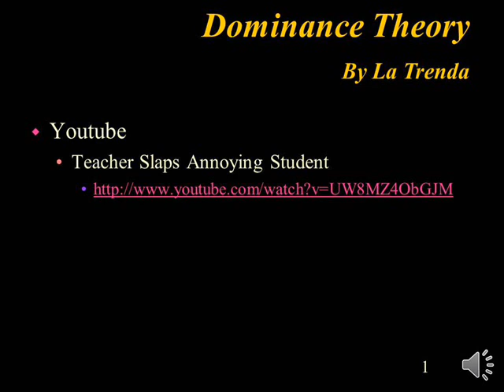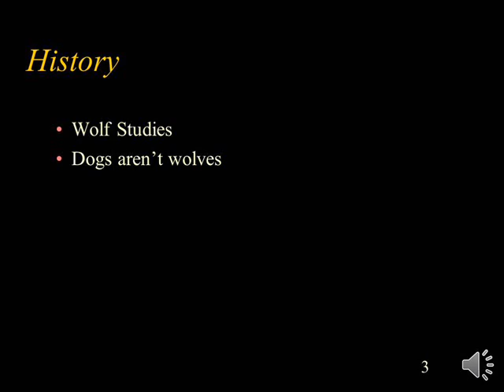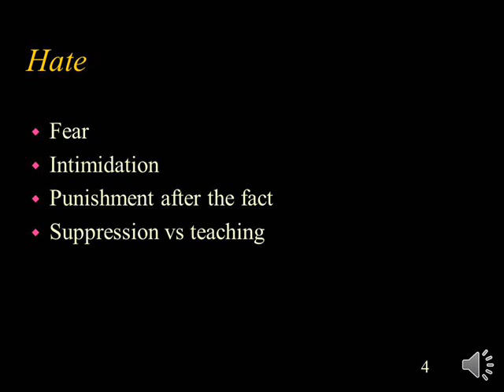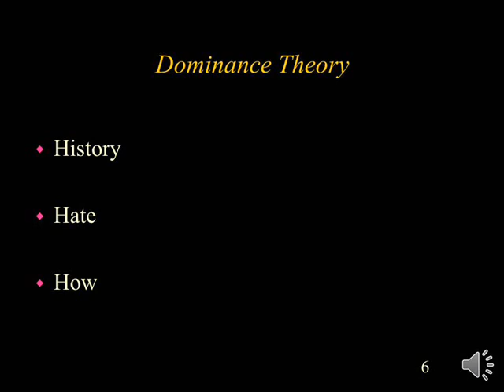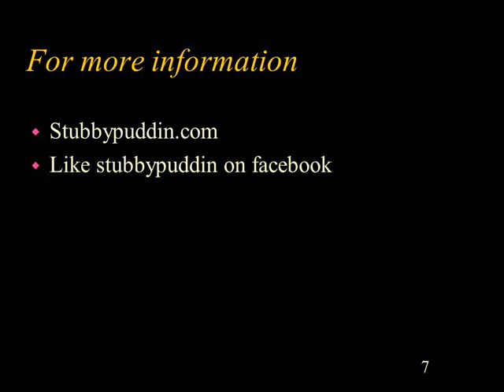Dominance Theory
And how it is flawed